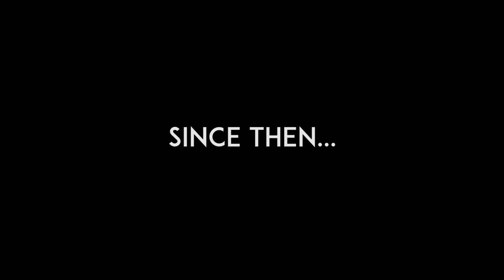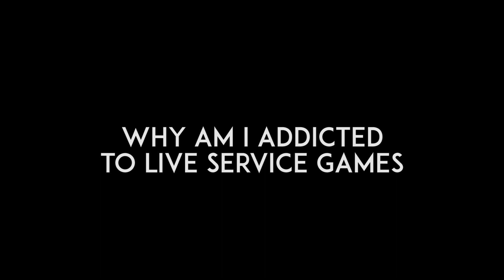Why can't I stop playing live service games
I've recently found that I really like some multiplayer games, so much so that I have kinda avoided some single player games I like. This video explores why I like these 4 main games: Fortnite, Apex Legends, Warframe and The Finals.